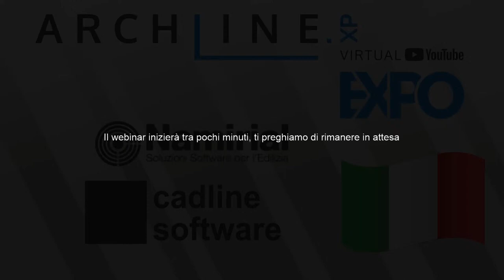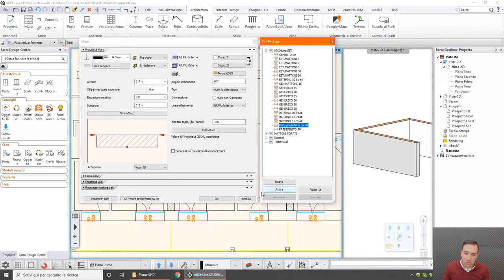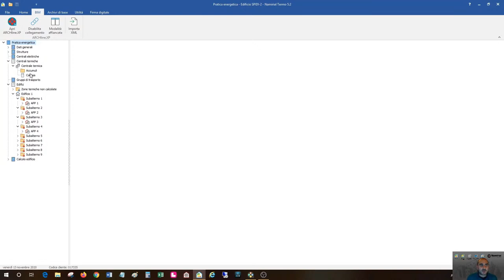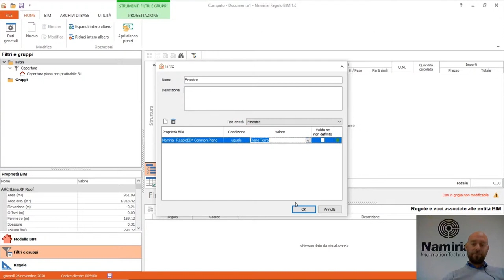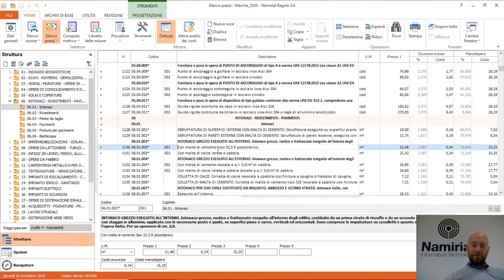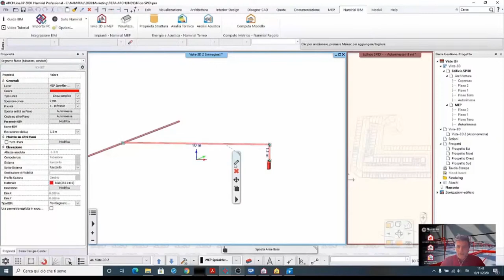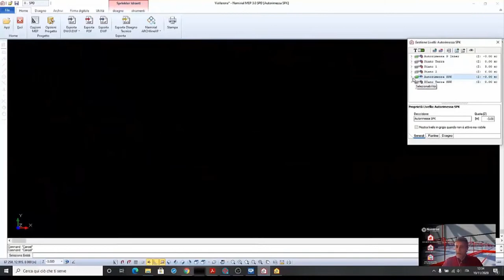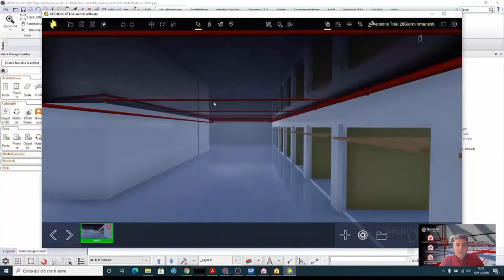Progettazione integrata tramite ARCHLine.XP e i software Namirial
Welcome to the ARCHLine.XP Virtual Expo.

Modelling a simple commercial building starting from a DWG, Marco Guglielmin, Cadline Software
Calculate Energy performance from the BIM model with Namirial Termo, Antonio Amore, Namirial
Extract quantities and prepare a bill of material with Namirial Regolo, Alessandro Limberti, Namirial
Fire prevention system design with Namirial CPWIN, Giovanni La Cagnina, Namirial

Presenters:
CADLINE Software S.R.L. & Namirial S.p.A. - Italy

Join us for a 3 day event to learn about ARCHLine.XP. Meet the faces behind the program, talk with local representatives, and listen to interesting AEC presentations, just like at an actual trade fair. All in your own language.